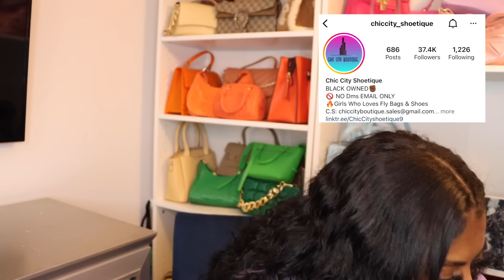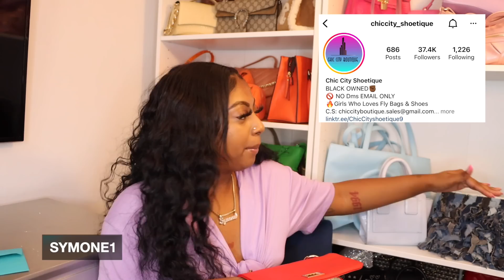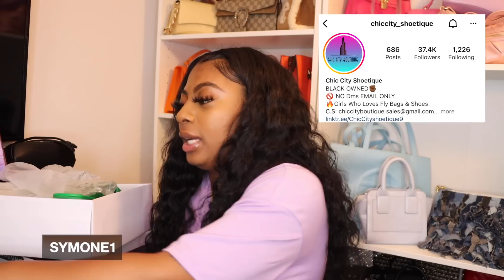P.O Box Unboxing Supporting Small Businesses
LifeWithSymone

Twitter LifeWithSymonee

Size Small / Medium
Shoe 7 Women 5.5 in Boys